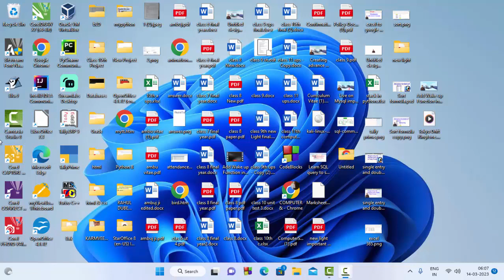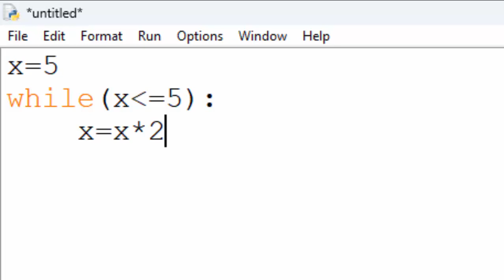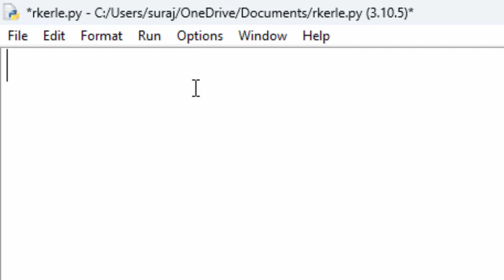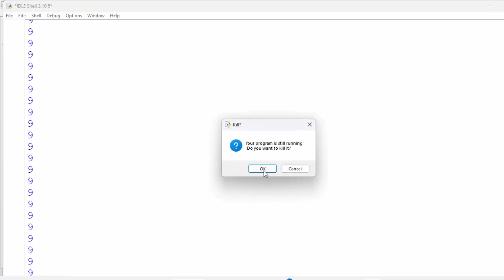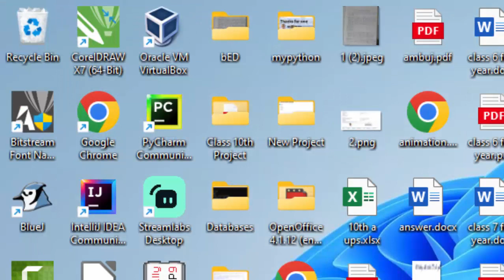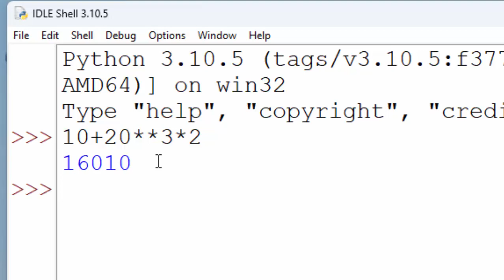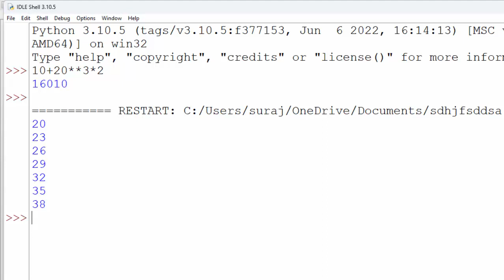Prediction of Output in Python@COMPUTEREXCELSOLUTION